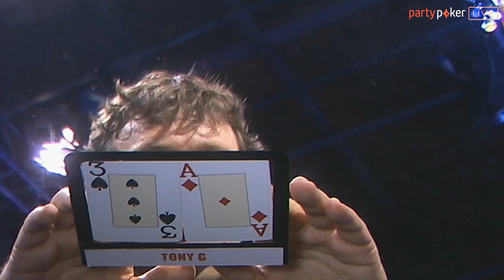The Devilfish bluffs Phil Hellmuth | Poker Legends | Premier League Poker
3 legends of poker, Tony G, Phil Hellmuth and The Devilfish

We're putting the community back into live poker. We have everything a live poker player needs from exciting offers, exclusive livestreams and much more.